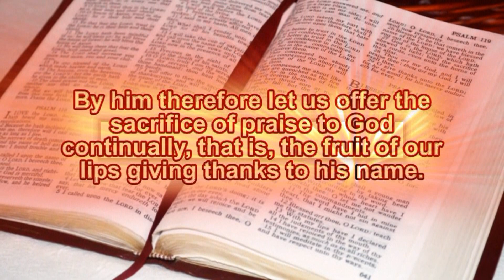A merry Heart is a heart of Praise i tell you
I visited an elderly home. We did a bit of singing and praise. In this video is a portion of the talk I made to the residence. A Cheerful Heart in Proverbs 17:22, "A merry heart doeth good like a medicine..."
LOL.. Text and assorted pictures are added to illustrate what was talk about.